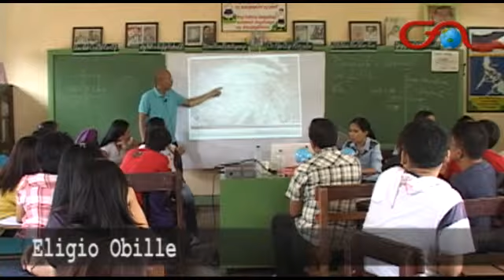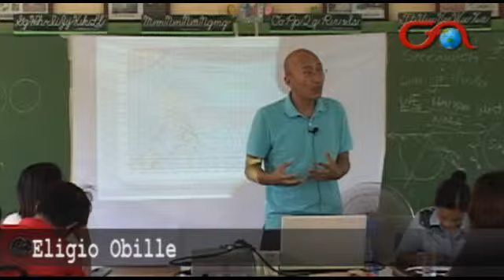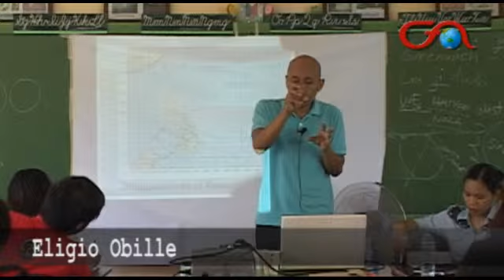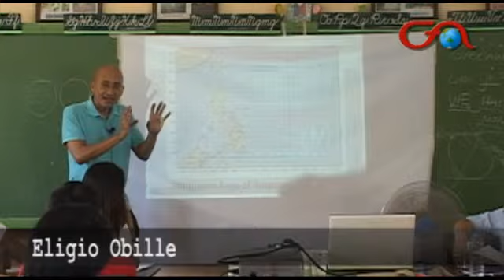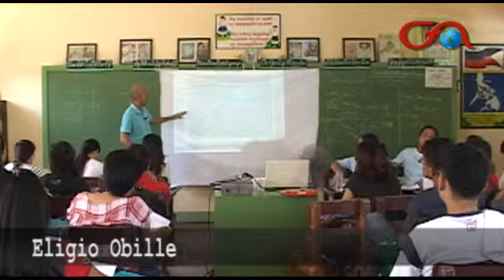Mulat-Likha: Science- Part 2- Tracking a Typhoon